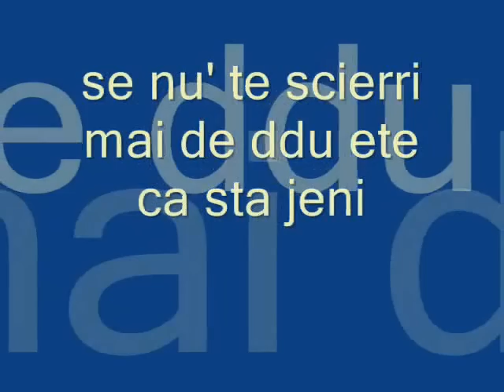Sud Est San Donaci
Labbra bagnate dal vento d'Africa, ogni colore mi parla di te